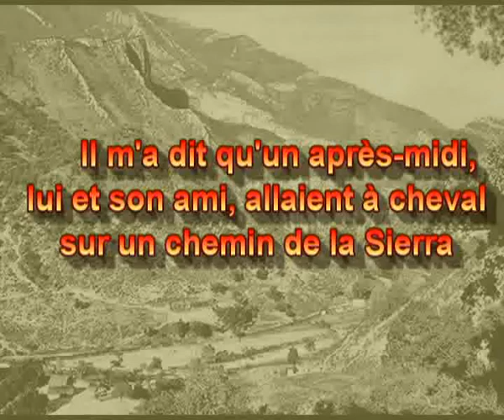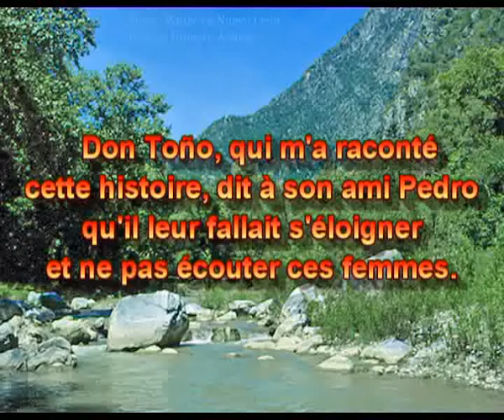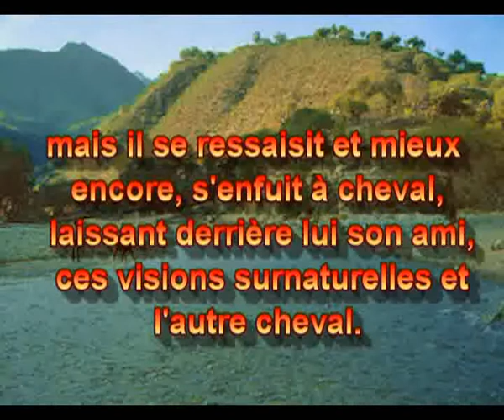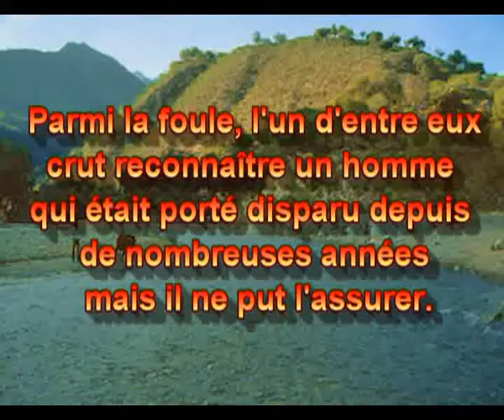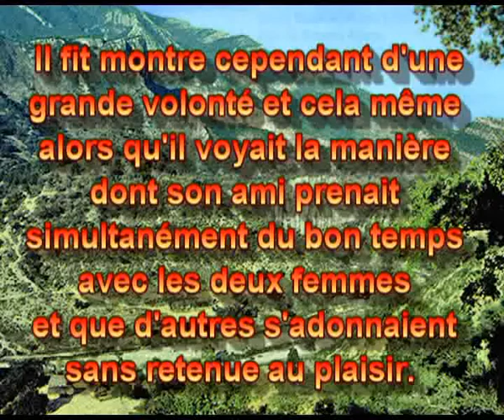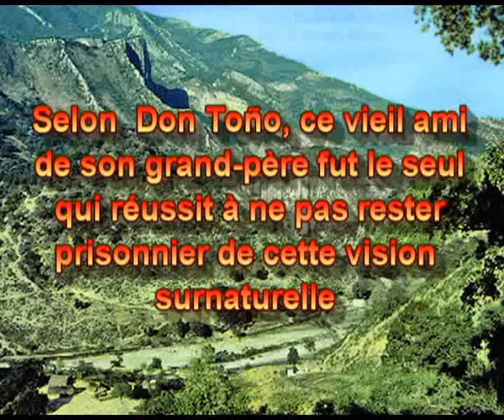Audiolivre: Homero Adame - Un bien joyeux village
"Un bien joyeux village"
Légende entendue dans la Sierra d'Iturbide dans l'Etat de Nuevo León au Mexique, recueillie par Homero Adame, traduite et lue par Cécile Belluard.

Photos: Homero Adame (avec l'aimable autorisation de l'auteur)

Musiques:
Musique utilisée comme fond pour la narration

*TOROGCHU
Titres:"ya veremos quien es quien" / "Los majestuosos 5- al rey de villa robles"/ "Soy gaucho santiagueño"/ "Tecleando chamme maceta"

Musique d'ambiance à la fin de la piste
*Senda
Titre: "La cuñadita"
in CD "Tras las Huellas"